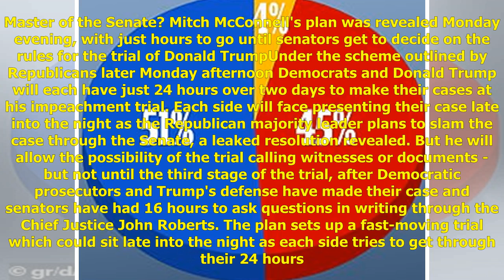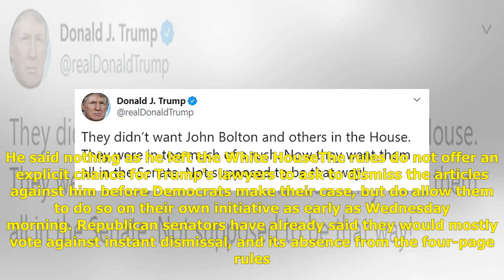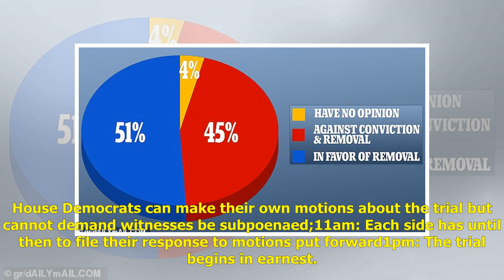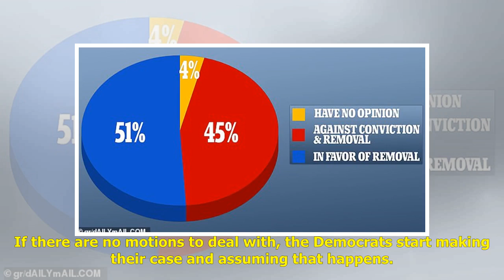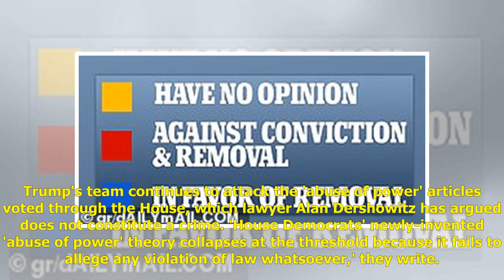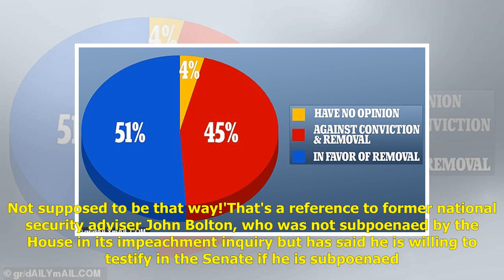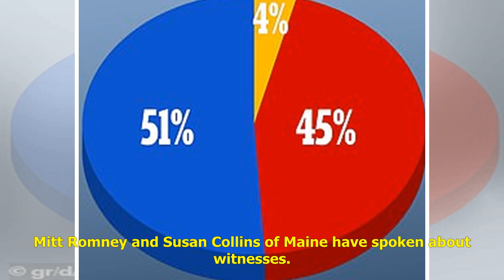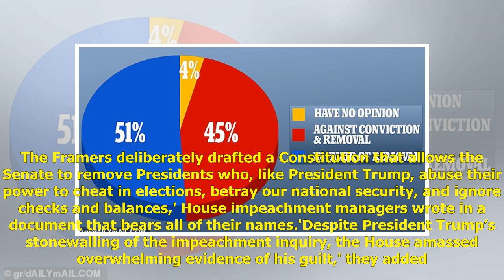This isn't a trial - it's a COVER-UP! Schumer slams impeachment rules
'This isn't a trial - it's a COVER-UP!' Chuck Schumer rages against Mitch McConnell's rules for Donald Trump's impeachment trial as a 'national disgrace'Republicans' plan for Senate trial of Donald Trump are revealed hours before it begins at 1pm Tue...